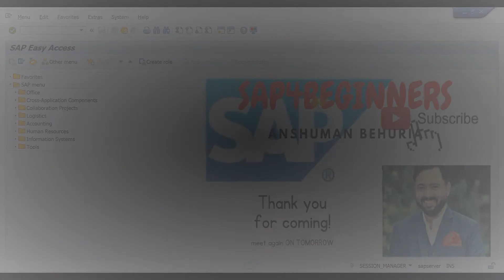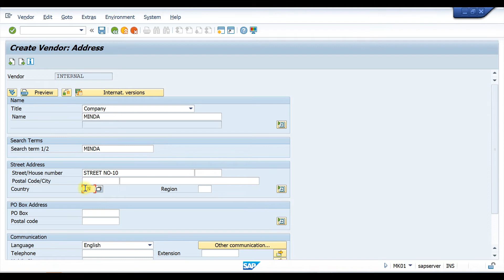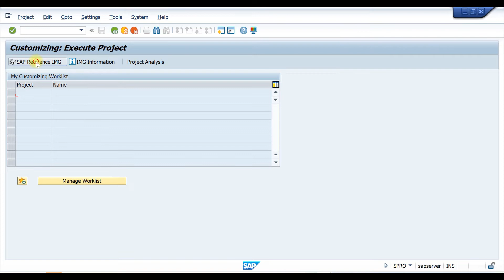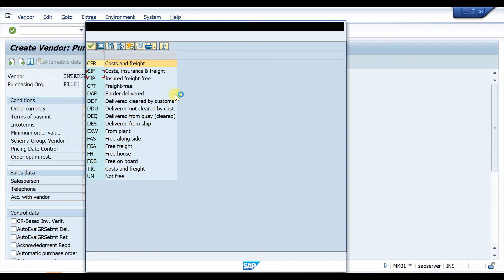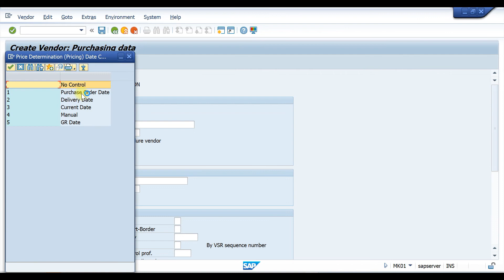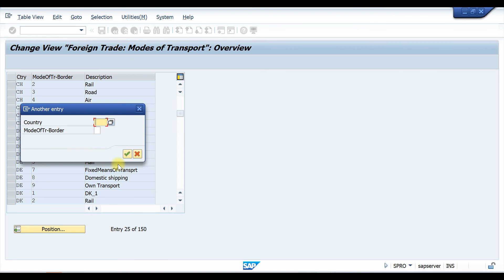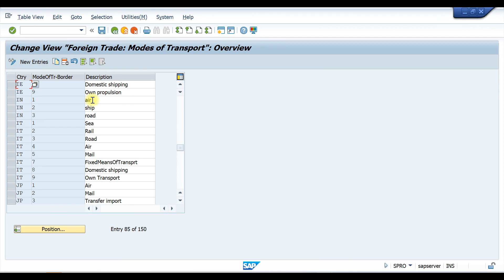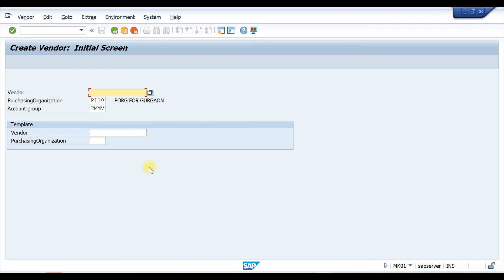CLASS-19||HOW TO CREATE VENDOR IN SAP ||SAP MM FREE COURSE||फ्री मै सीखे सैप||PURCHASING SIDE MK01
SAP MM HANA TRAINING

SAP COMPLETE TRAINING

*SAP4BEGINNERS channel acknowledges that SAP, the SAP logo, and other SAP products and services mentioned in this material are trademarks or registered trademarks of SAP SE in Germany and other countries. All other product and service names mentioned are the trademarks of their respective companies.

learn with Anshuman
professional sap learning for free
CHAPTERS:-

00:00 INTRODUCTION
00:40 INSTRUCTER INTRODUCTION
01:05 CHANNEL CREATION IDEA
02:19 WHAT IS ERP
07:00 WHO ARE THE ERP SOFTWARE PROVIDERS
10:13 WHAT IS SAP?
11:10 HISTORY OF SAP
11:42 BENEFITS OF SAP FOR BUSINESS
15:00 WHY SAP AS A CAREER OPTION?
16:00 DIFFERENT SAP BUSINESS SOLUTION PRODUCTS
21:00 ELIGIBILITY FOR LEARNING SAP?
23:00 WHO CAN LEARN
24:59 END

Welcome to our SAP MM Training channel! We are dedicated to providing the most comprehensive and in-depth SAP Material Management (MM) training available. Whether you're a beginner or an experienced SAP MM user, our channel has something for you. Our goal is to help you master SAP MM and become an expert in your field.

The SAP MM module is a critical component of the SAP ERP system, and is used by businesses of all sizes and industries to manage their materials and inventory. It is a complex system that requires a deep understanding of its many features and capabilities. That's why we have created a wide range of tutorials and training videos that cover every aspect of SAP MM.
Our videos cover a wide range of topics, including procurement processes, inventory management, and material planning. We start with the basics, such as setting up your SAP MM system and navigating the user interface. From there, we delve into more advanced topics such as creating purchase orders, managing inventory, and configuring material master data. We also cover best practices for using SAP MM in a real-world business setting, and provide tips and tricks to help you get the most out of the system.
In addition to our training videos, we also offer a community forum where you can connect with other SAP MM users and ask questions, share tips and insights, and get help with specific problems. Our community is a great resource for learning from the experiences of others, and for getting help when you need it.
Whether you're looking to improve your skills, prepare for an SAP MM certification exam, or learn a new aspect of the system, our channel is the perfect resource.

ACTIVATE METHODOLOGY IN S4 HANA
HOW TO CREATE SOURCELIUST IN SAP MM
SAP MM INTERVIEW QUESTIONS AND ANSWERS
SAP MM TOPICS
SAP S4 HANA TUTORIAL FOR BEGINNERS
SAP COMPLETE TRAINING
SAP JOB OPPERTUNITIES FOR FRESHERS
SAP HANA IMPLEMENTATION PROJECT
SAP IMPLEMENTATION STEP BY STEP
SAP MM IMPLEMENTATRION INTERVIEW QUESTIONS
SAP MM END TO END IMPLEMENTATION STEPS
S4 HANA IMPLEMENTATION STEPS
SAP S4 HANA MM FULL COURSE
SAP MM PROJECTS FOR PRACTICE
SAP MM 4 YEARS EXPERIENCE INTERVIEW QUESTIONS